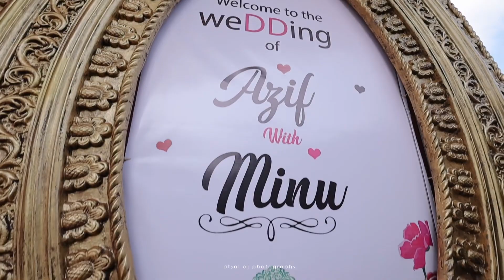theAzMitales|Wedding Highlights |Azif & Minu | Afsal AJ photograph’s